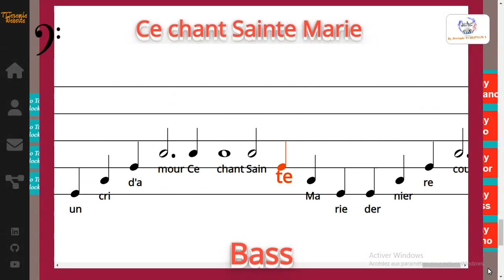Ce chant Sainte Marie - Jean-Claude GIANADDA - Bass